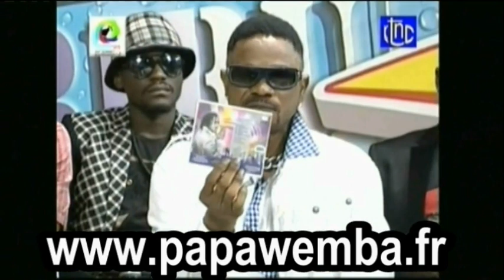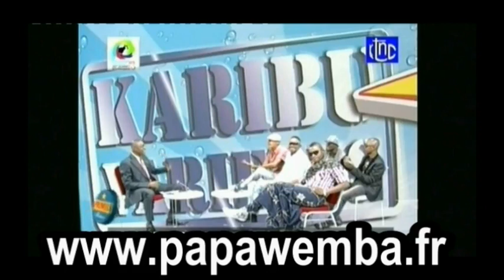KARIBU VARIÉTÉS DU 16 MARS 2014 : VIVA LA MUSICA PLEURE EMENEYA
BANA YA MOLOKAI BALELI KUANGOLO ZONSO